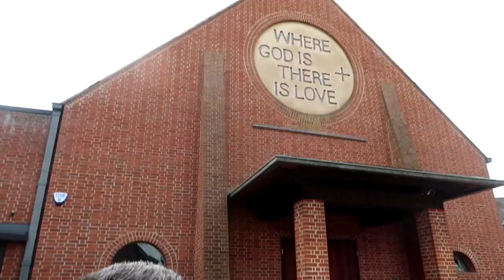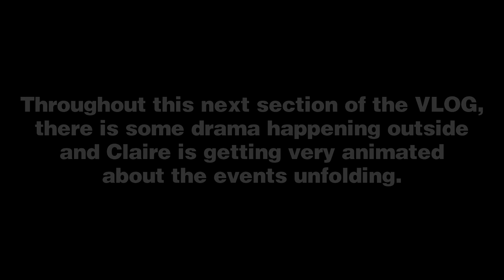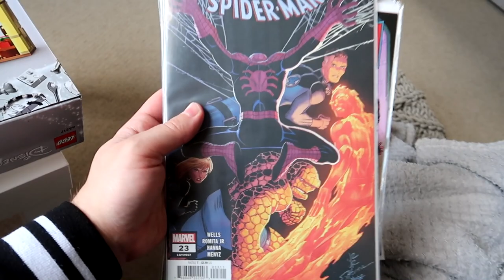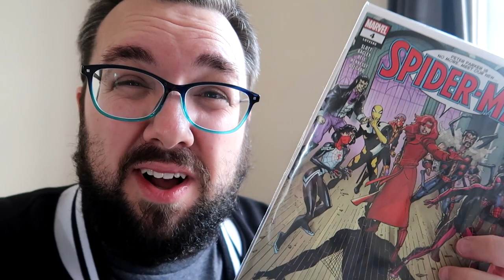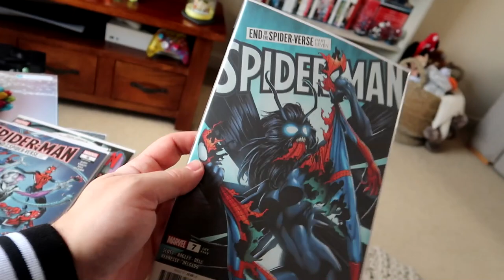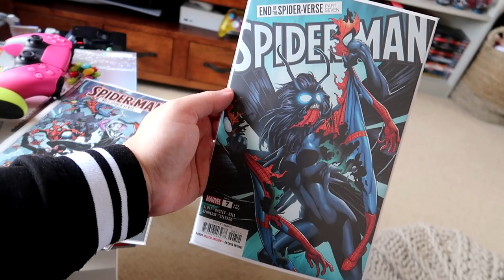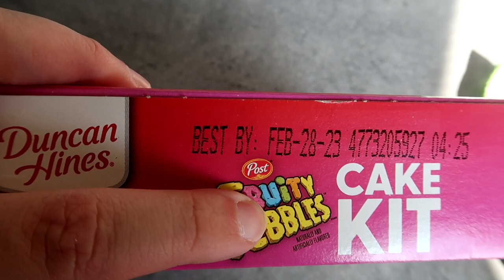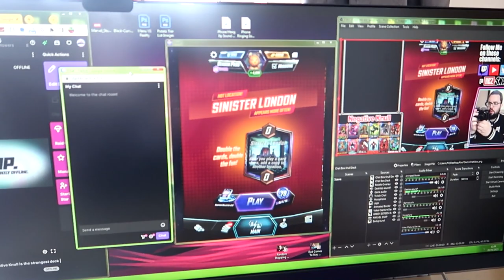Picking Saturday + Easter Weekend CHAOS VLOG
Picking Saturday (the day inbetween Good Friday and Easter Sunday) was an absolute MADNESS this year, but not as CRAZY and CHAOTIC as our Easter Monday.